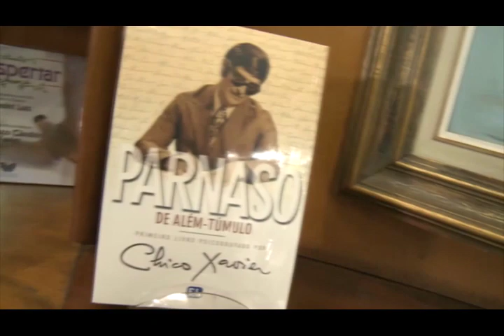O legado de Jesus com Nena Galves e Dr Fabio Moterani no Programa Vida além da Vida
Numero:
Entrevistador: Nena Galves
Entrevistados: Dr Fabio Moterani
Tema: O legado de Jesus - Ontem - Hoje - Sempre
Data: 28/12/2019
Tempo: 26:28